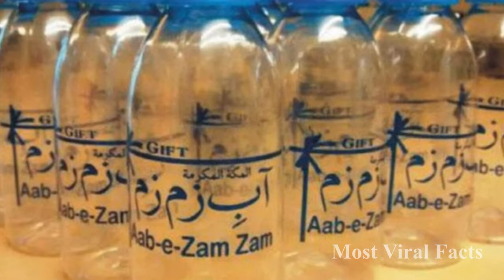Zam Zam Water a Special Gift Of Allah! Scientists were Amazed! |آبِ زم زم اللہ کا خاص تحفہ!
AoA Friends The water of Zamzam is one of the blessings that we are less than thankful for. Both science and scientists have been forced to believe in the miracles of this water. To this day, no one has been able to find out where this amazing spring, which was released four thousand years ago, came from. Indeed, man's intellect is helpless before the power of Allah.